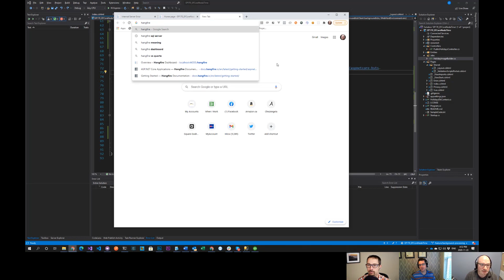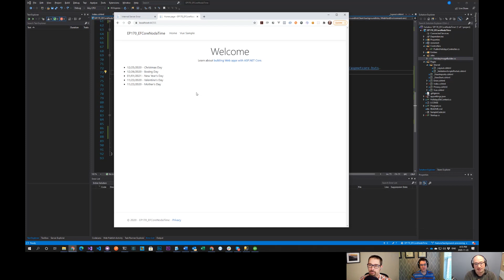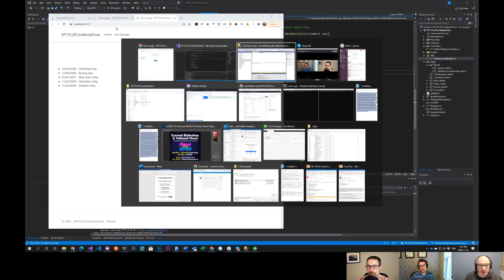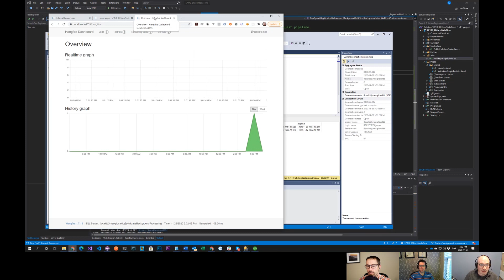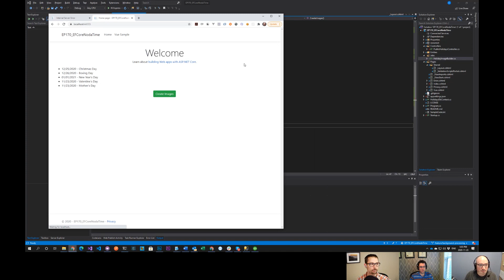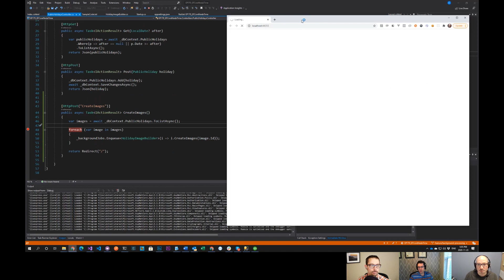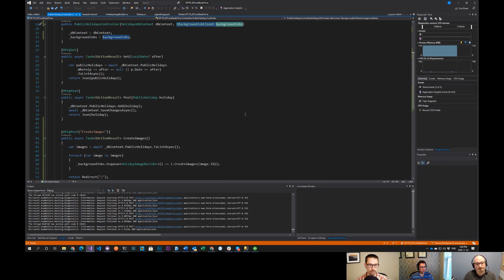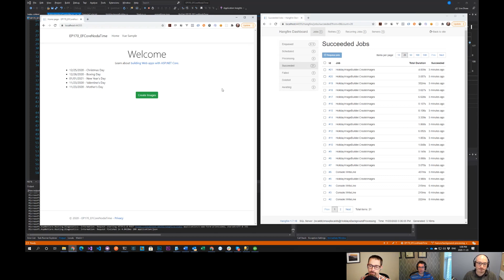#193: Background Tasks: Hangfire 101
Break your work down into smaller pieces that can be completed in the background, even if your user walks away from the page. In this episode we're giving an into to Hangfire, a mature open source library that allows you to process background tasks in a fire-and-forget manner in any environment, local, server or cloud.